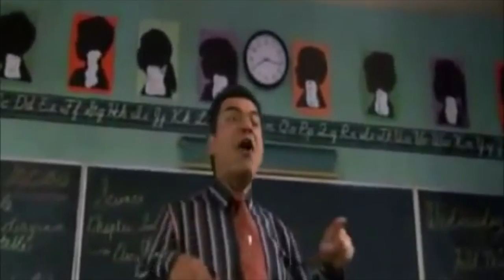SHARKBOY AND LAVAGIRL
Classic Linus

The Movie used in this video was The Adventures of Sharkboy and Lavagirl in 3-D